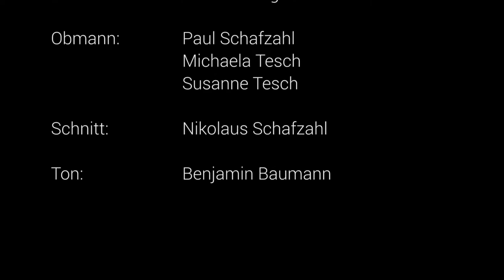Medusa - Robert Finn - GTK Mureck - Neujahrswunschkonzert [2018]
Mitschnitt vom Neujahrswunschkonzert 2018 der Grenzlandtrachtenkapelle Mureck.
Medusa - Robert Finn

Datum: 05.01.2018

Vielen Dank allen Helfern und Gästen.

Kapellmeister: Walter Pock
Schnitt: Nikolaus Schafzahl
Ton: Benjamin Baumann